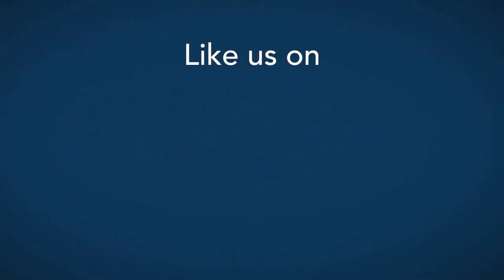View beautiful Lough neagh & sixmile river from the skies!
Beautiful scenic views of Antrim country side from above! Enjoy!